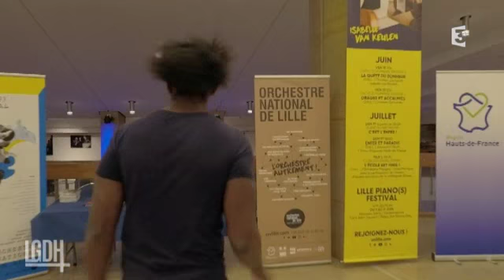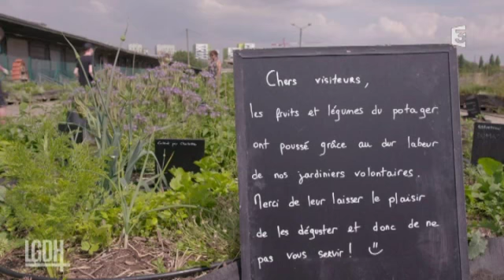Lille, le nouveau siècle des cultures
Partons à la rencontre d'Alexandre Bloch un talent précoce qui a pris la baguette pour diriger l'Orchestre National de Lille et de Cécile, jeune violoniste alto de l’orchestre.

Kamini s'improvise danseur de popping avec Julien Petit Minet lors d'une démonstration surprise dans la gare Lille Europe.

De la culture à l’agriculture il n’y a qu’un pas et nous le franchissons à la ferme urbaine de Saint Sauveur avec Anais Scotto qui nous explique comment la ferme Saint Sauveur est devenue un véritable lieu de rencontre à Lille.

Immersion au coeur du métier de luthier pour Kamini avec Laurence Hamelin, qui exerce cette profession dans le quartier du conservatoire.

Enfin l’Opéra de Lille nous dévoile tous ses secrets à travers le regard de son maître d’œuvre Stéphane Lacharme, régisseur général.